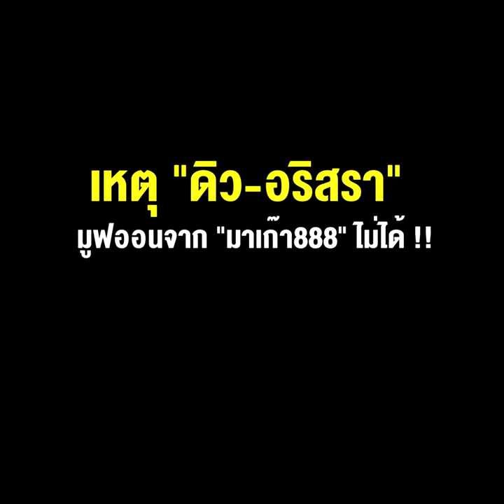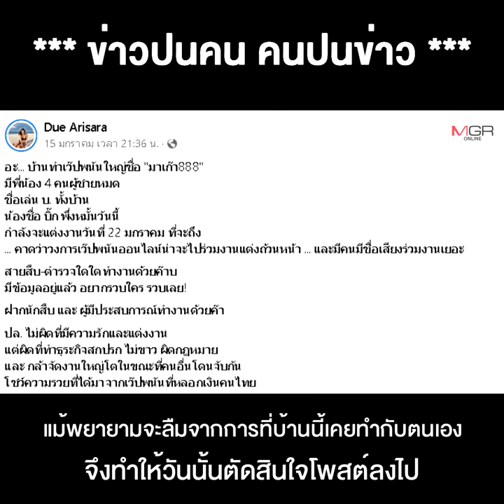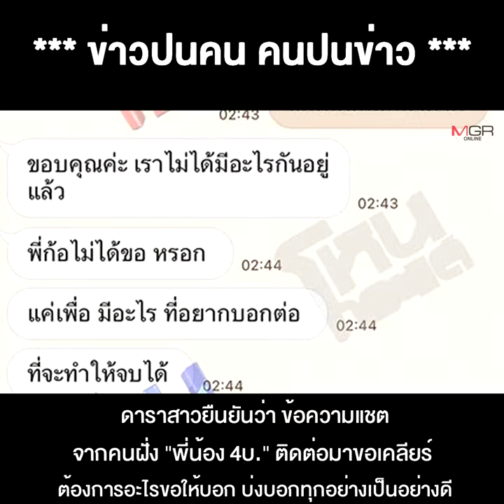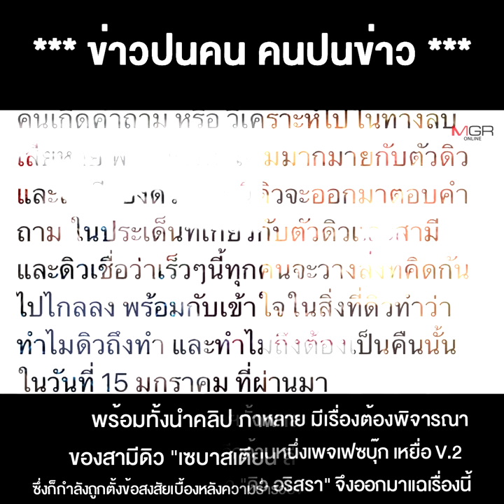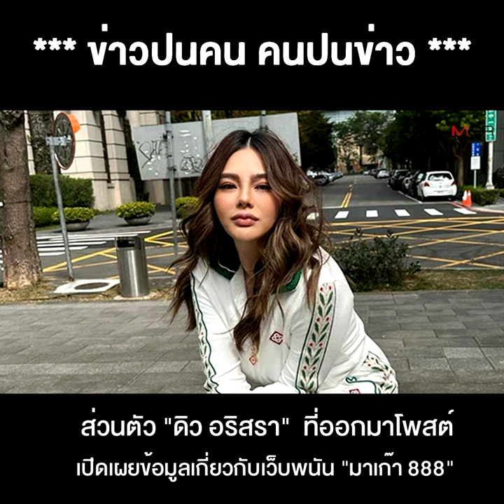เพราะจำฝังใจ โดน "พี่น้อง 4.บ." ทำร้ายทั้งกาย-ใจ เหตุ "ดิว-อริสรา" มูฟออนจาก "มาเก๊า888" ไม่ได้ !!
**เพราะจำฝังใจโดน "พี่น้อง 4.บ." ทำร้ายทั้งกาย-ใจ เหตุ "ดิว-อริสรา" มูฟออนจาก "มาเก๊า888" ไม่ได้